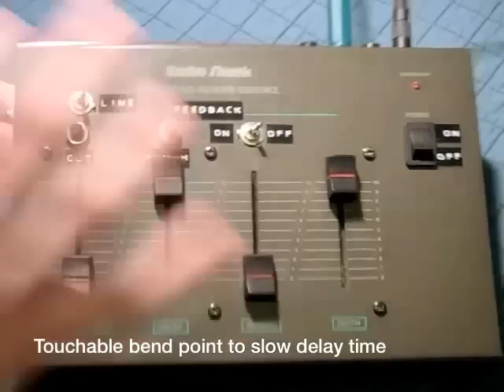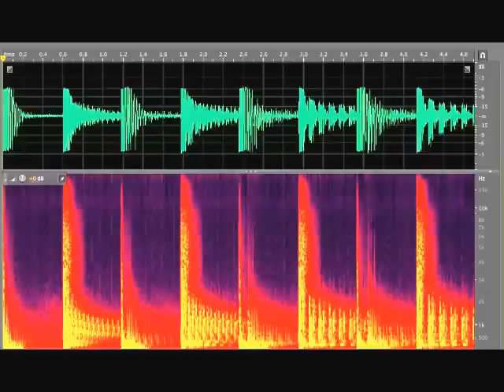Circuit-Bent Radioshack Delay Demonstration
Video made to accompany an eBay sale. The following modifications have been made:
- Replaced the line out phono sockets with standard jack sockets.
- Added a switch to allow delay feedback at full saturation (a connection between R20 and R25). This reduces the feedback level when the saturation is set low, however.
- Added a momentary switch to create a "punch in" feedback saturation button (connection between R20 and Jumper 4).
- Added a momentary cut to the inputs. As the mic and line inputs follow two routes, a switch has been added to select between the two.
- Created a touch point to slow the delay speed. This is a connection between C23 and ground and (I think) bleeds the resistor charge. It does come with a high-pitched whine when bled though.
- Replaced the original 4558 op amps with socketed 4580s (after reading about it Looking at the before and after audio's spectral frequency seems to show a slight reduction in noise around 2kHz, but it is barely noticeable to be honest.